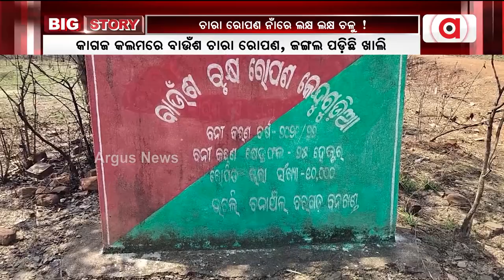କାଗଜ କଲମରେ ବାଉଁଶ ଚାରା ରୋପଣ, ଜଙ୍ଗଲ ପଡ଼ିଛି ଖାଲି || Bargarh plant Corruption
କାଗଜ କଲମରେ ବାଉଁଶ ଚାରା ରୋପଣ, ଜଙ୍ଗଲ ପଡ଼ିଛି ଖାଲି । ବରଗଡ଼ ଜିଲ୍ଲାରେ ସୀମା ଟପିଗଲାଣି ଦୁର୍ନୀତି । ବାଉଁଶ ରୋପଣ ନାଁରେ ଖାଇଗଲେ ଲକ୍ଷ ଲକ୍ଷ ଟଙ୍କା ।